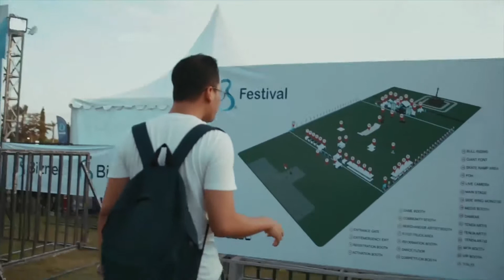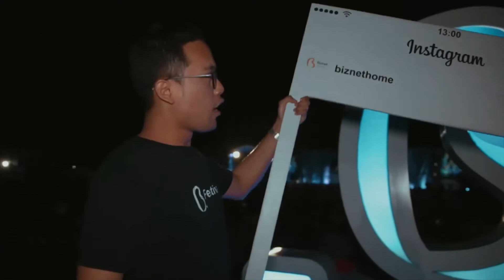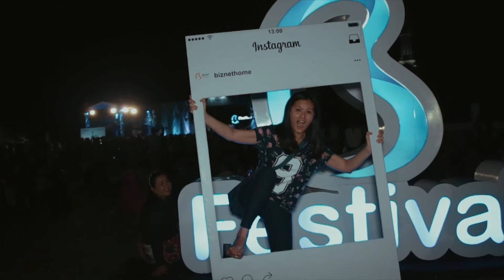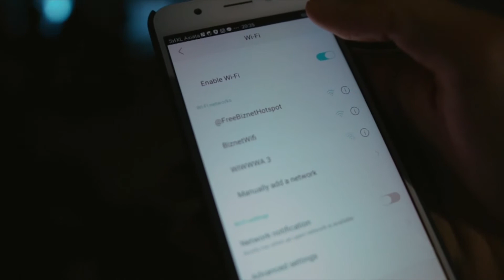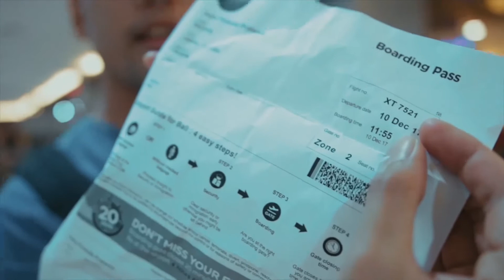Biznet Vlog - Biznet Offsite Bali & Biznet Festival Bali 2017 Part 3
Biznet Vlog part 3 Indra vlogger Biznet memperlihatkan suasana keseruan dan keceriaan acara Biznet Festival Bali 2017 yang menghadirkan Sheila on 7, DJ Soda, dan Dipha Barus.